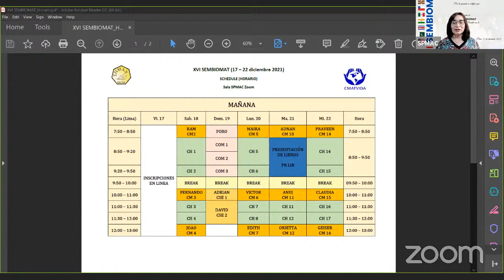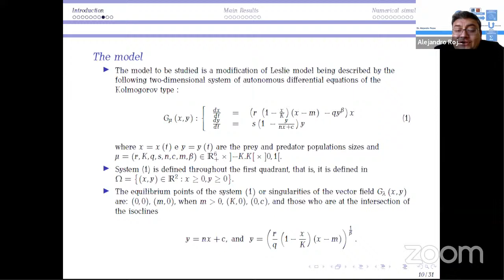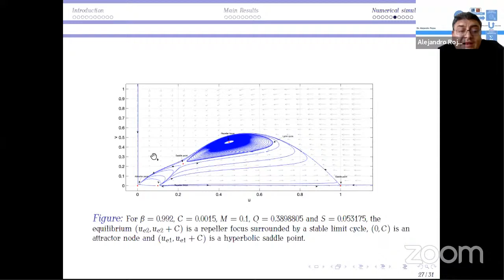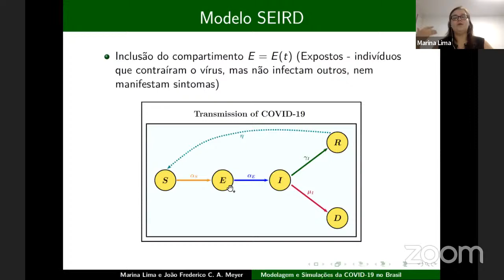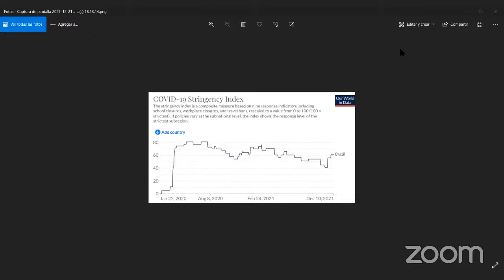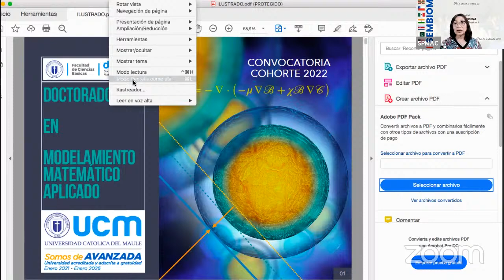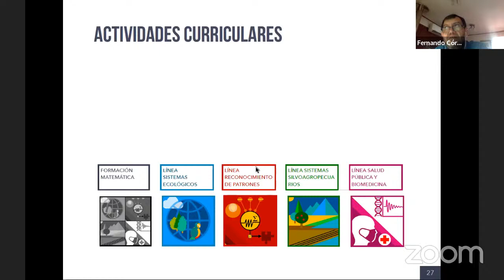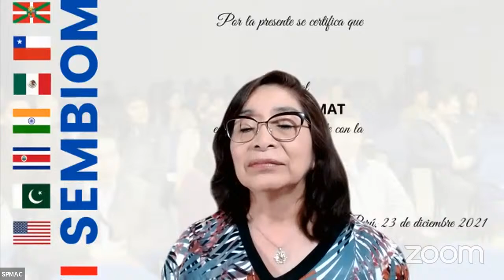XVI SEMBIOMAT Parte VII